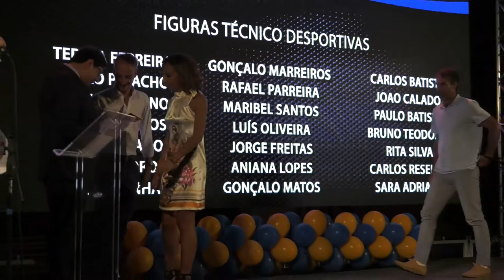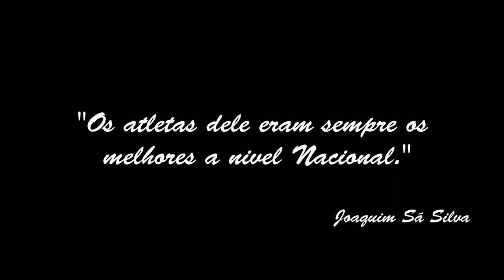Roller Lagos TV - Magazine #06 - 01/10/17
Neste programa celebramos os 20 anos do seu clube. Festeje connosco